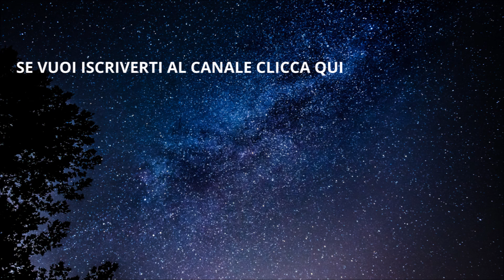OLANDA ON THE ROAD - GIETHOORN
Finalmente è arrivato il tanto atteso momento della partenza, prima tappa di questo nostro viaggio in Olanda il villaggio di Giethoorn. Per la sosta con il camper dobbiamo utilizzare un’ area sosta, noi ci sistemiamo presso la Camperplaats Haamstede in Kanaaldijk 17. COORDINATE: N 52°43’43.21”  E 06°04’34.39” a 10 minuti a piedi dal centro storico.
La località è piuttosto nota a livello turistico per i suoi canali e ponti, se ne contano bel 176 immersi nel verde che le hanno conferito il soprannome di Venezia dei Paesi Bassi o Venezia Verde.
Il villaggio venne fondato nel XIII secolo dalla setta dei Flagellanti fuggiti dalle persecuzioni.
Il nome originario Geitenhoorn che significa corno di capra, si riferiva alle numerose corna di capra selvaggia rinvenute nelle torbiere della zona, le quali sono anche rappresentate nello stemma del villaggio.

👉 Metti un LIKE e CONDIVIDI questo video!
👉 COMMENTA e facci sapere che ci sei

L’abbigliamento Montura lo trovate a Trento da Tecnosci Sport (il Corner Montura di Trento) oppure nello store